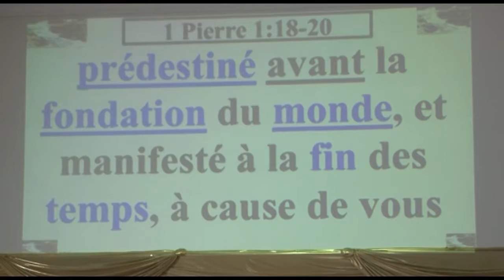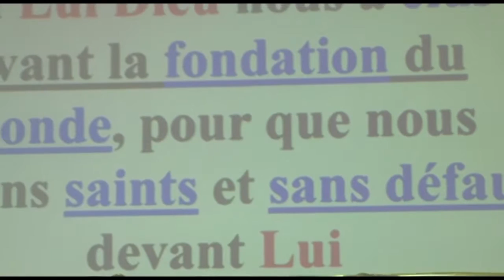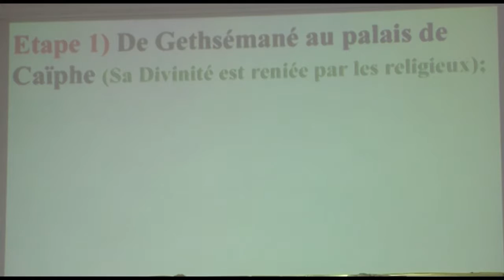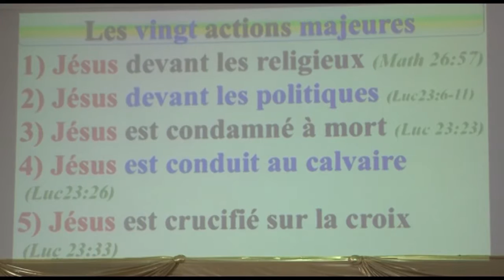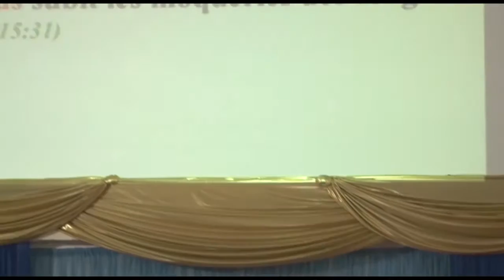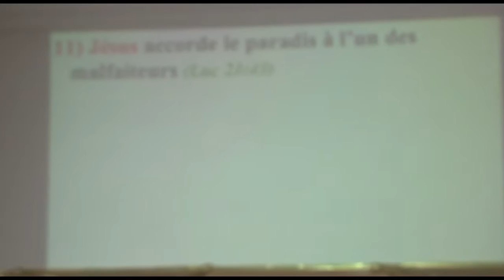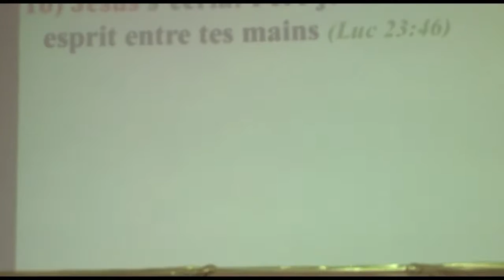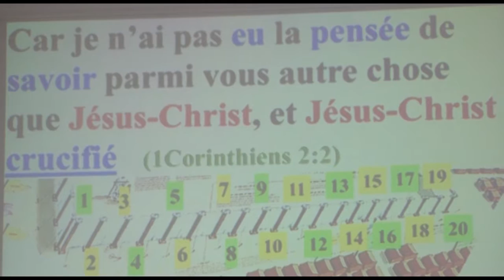KISLEU 2017 Semaine 1 - jour 3 - La gloire dans les parvis: Les 20 colonnes de la longueur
Il est un trône de gloire, élevé dès le commencement, C’est le lieu de notre sanctuaire. (Jérémie 17:12). Dans notre découverte profonde de l’œuvre de Christ, nous contemplons les 20 piliers, colonnes, sur les longueurs gauche et droite du Tabernacle. Et, sur l'ordre donné à Ézéchiel dans son chapitre 43, le Pasteur Gaspard OBIANG nous fait la description de ces objets. Description montrant la profondeur de l'amour de Dieu pour nous.